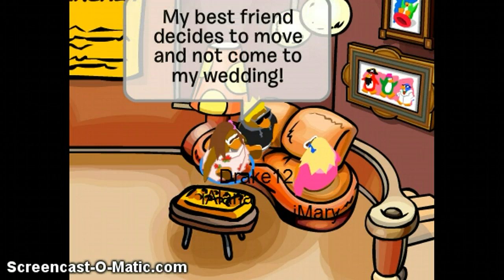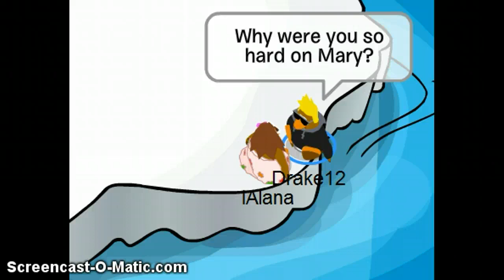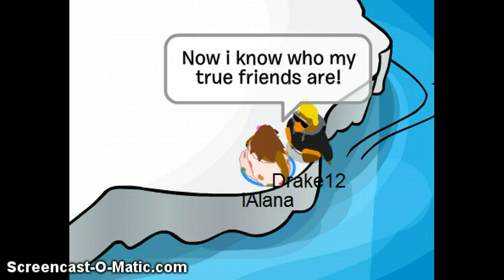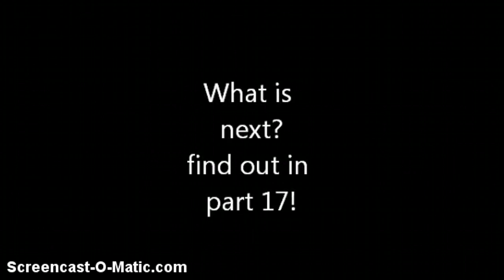♥ Club penguin: Pregnant story (Part 16) ♥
Oh my goodness! What is Mary gonna do!?